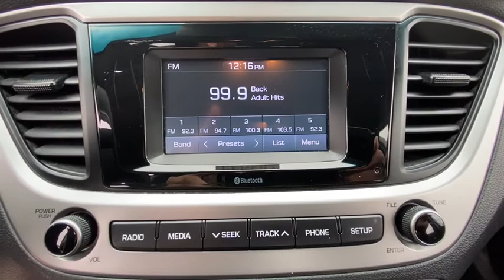2019 Hyundai Accent Danbury, Newtown, Ridgefield, Brookfiels, New Fairfield, CT H13999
Used 2019 Hyundai Accent available in Danbury, Connecticut at Danbury Automotive. Servicing the Newtown, Ridgefield, Brookfiels, New Fairfield, CT area.

Danbury Automotive
100-102 Federal Road